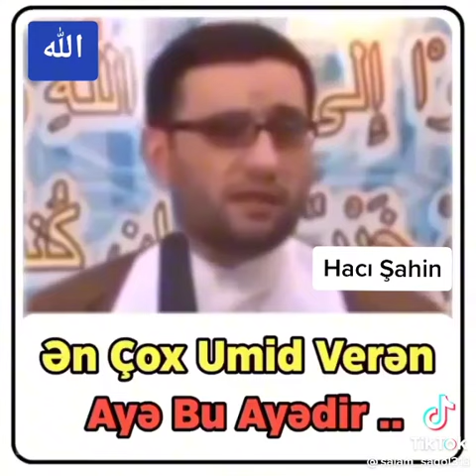Ən çox ümid verən Ayə bu Ayədir